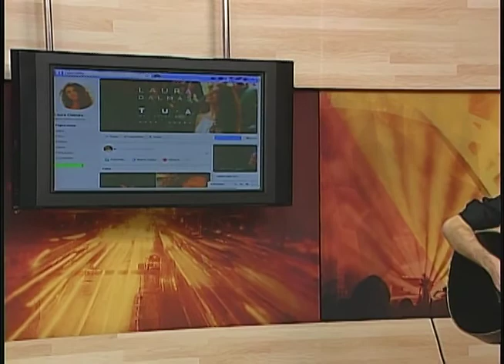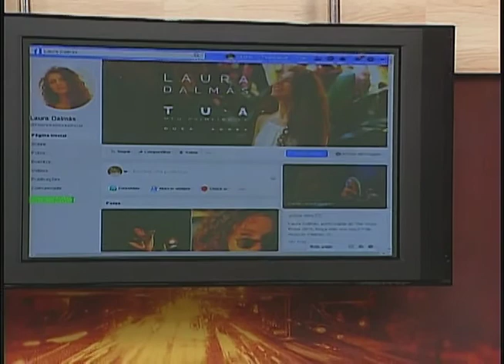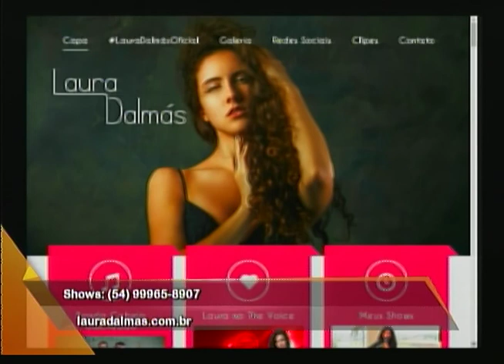Música: Laura Dalmás no Conexão RS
Confira o trabalho pop autoral da cantora de Carlos Barbosa/RS, Laura Dalmás. Aumente o volume!!